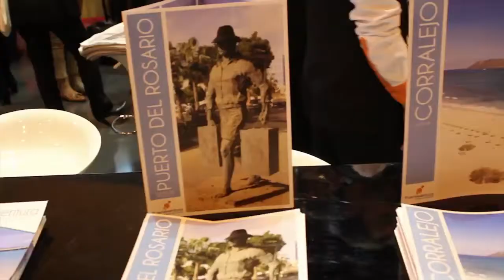Resumen Fuerteventura en FITUR 2017